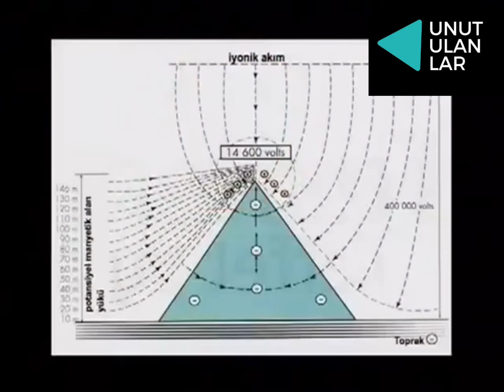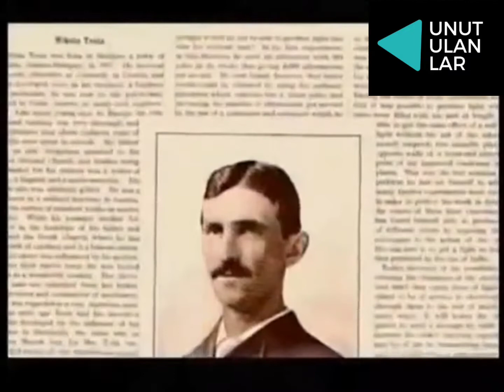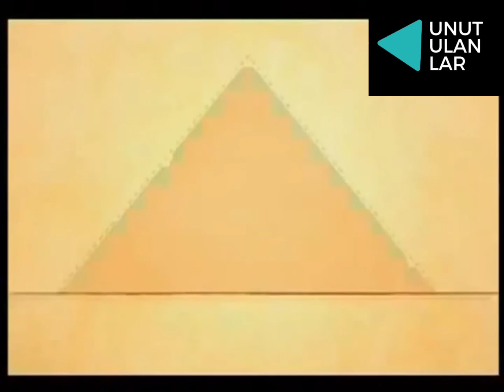Mısır Piramitlerinde Kullanılan Kablosuz Elektrik